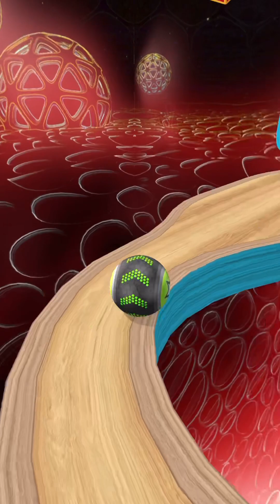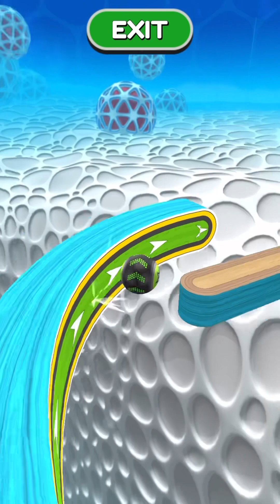Going Balls SpeedRun Gameplay Level 8061